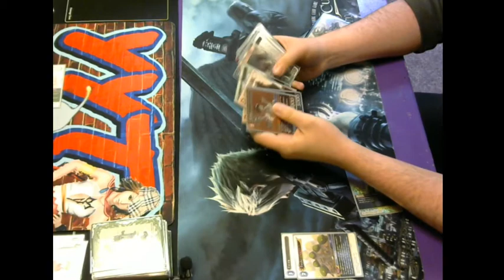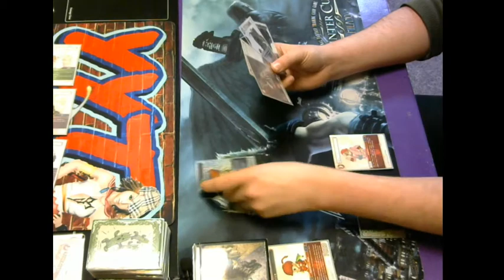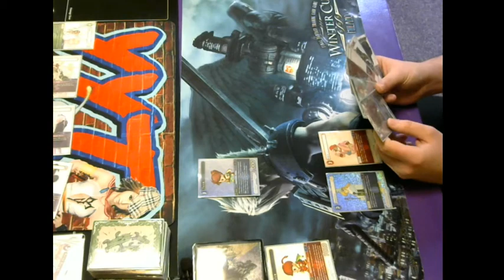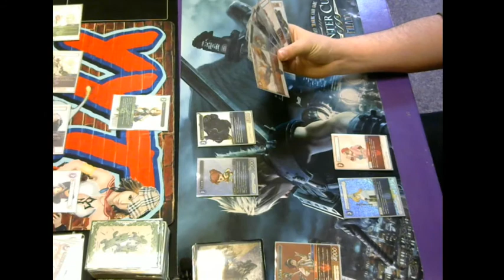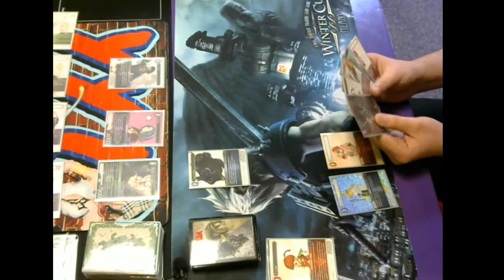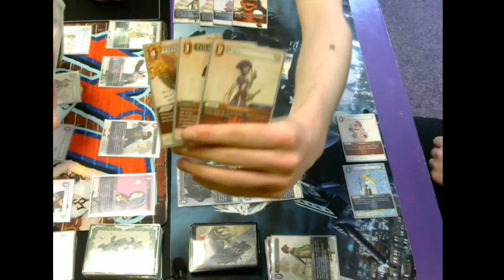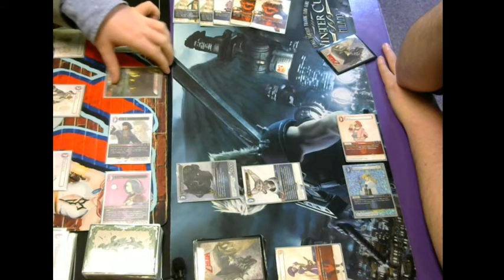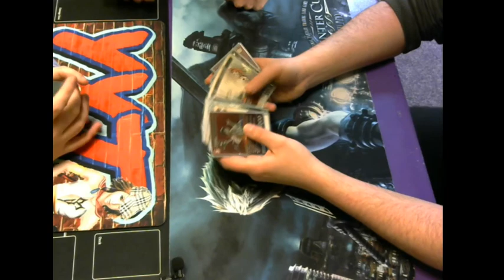Final Fantasy TCG: Opus 5 Glasgow Regional Swiss Round 1 - Fire/Water vs. Wind/Lightning!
Round 1 of the second of the two Glasgow regionals.
Uploaded a bit late and Michael makes a poor ruling error but all in all a super interesting match.